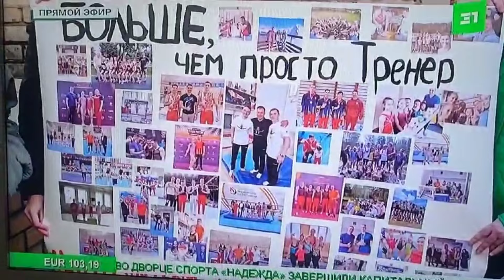Я вернулся! / Новый директор, восстановление в должности и другие новости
подробности увольнения, новый директор, выступление на первенстве УрФО, девочки едут тренироваться на Круглое со сборной

всем большое спасибо за поддержку! ❤️🤝

карта Т-Банка
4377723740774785